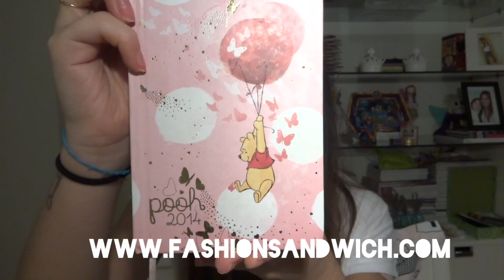What's in my bag - da faculdade